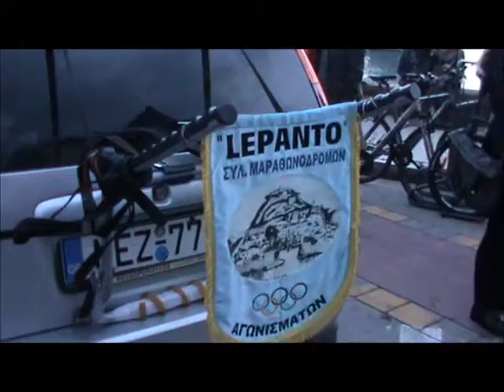ΚΑΡΑΧΑΛΙΑΣ ΔΗΜΗΤΡΗΣ 27-2-13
ΑΓΩΝΑΣ ΓΙΑ ΝΑ ΠΑΡΑΜΕΙΝΕΙ ΤΟ ΤΕΙ ΣΤΗ ΝΑΥΠΑΚΤΟ.
ΑΓΩΝΑΣ 36 ΩΡΩΝ και 245χλμ. ΑΠΟ ΤΗ ΝΑΥΠΑΚΤΟ ΕΩΣ ΤΟ ΥΠΟΥΡΓΕΙΟ ΠΑΙΔΕΙΑΣ.
ΤΟΝ ΣΥΝΟΔΕΥΟΥΝ : Τα μέλη του συλλόγου ''Lepanto Runners'' Λαγουδάκης Κώστας, Πάνος Κόγγος και Χρήστος Κόγγος.
Όλοι μαζί, Παρασκευή πρωί λίγο γύρω στις 10.00 θα φτάσουν  στο Υπουργείο Παιδείας όπου ο Δημήτρης θα παραδώσει  (με τους υπόλοιπους φορείς του δήμου) το ομόφωνο ψήφισμα και αίτημα του Ναυπακτιακού λαού, για την παραμονή του ΤΕΙ στην πόλη.